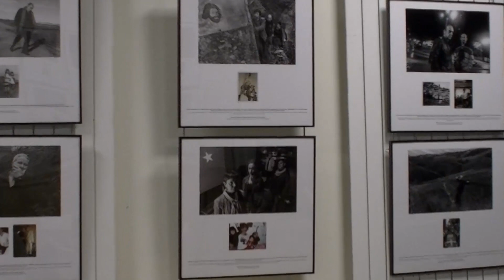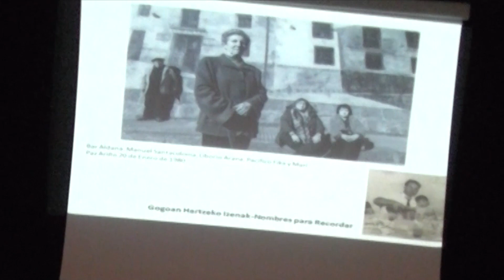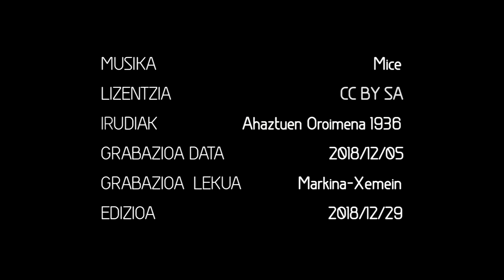Joseba Zabalza: Gogoan hartzeko izenak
Euskal Memoria Fundazioaren “Gogoan hartzeko izenak” erakusketa aurkeztu genuen atzo iluntzean izen bereko liburuaren egilearen, Joseba Zabalzaren eskutik. Ondoan Jaime Guenetxea herrikidea. 1980an, bere lagun Iker Ibarluzea eta beste batzuekin zegoela, Etxebarriko Txomin jatetxe aurrera indar parapolizialak agertu, Ixuara eraman eta pairatutakoaren kontaketa eginez. Berezia. Gogorra baina duintasunez betea.
Erakusketaren izen bereko liburuan, Euskal Memoria Fundazioak argitaratutakoan, aurkitu dezakezue errelato osoa.
Erakusketa, Abenduaren 22ra arte ikusgai egongo da, “Gogoan hartzeko izenak” biltzen dituen pertsonekin hiru lekutan:
1. Uhagon Kulturgunea (kultuguneko ordutegian)
2. Markina-Xemeingo udaletxe sarreran (udaletxeko ordutegian)
3. Kartzela zaharrean (asteburuetan)